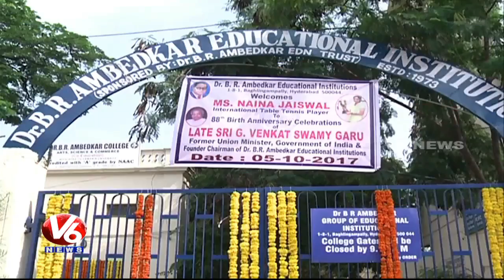G Venkata Swamy (Kaka) Jayanthi Celebrations Held In Ambedkar College In Hyderabad | V6 News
Rich tributes were paid to labour leader and former union minister late G Venkat Swamy marking his 88th birth anniversary at Ambedkar college in Hyderabad.